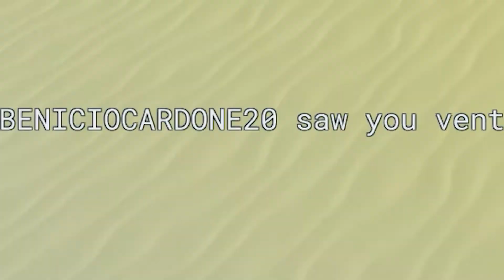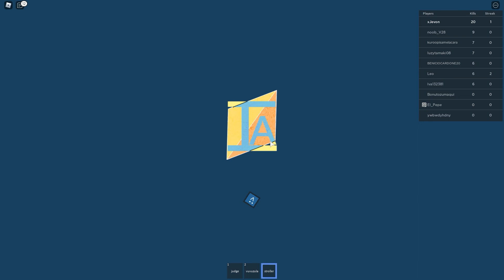DESTROYING EVERYONE IN ROBLOX ITEM ASYLUM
THIS IS CHAOS!